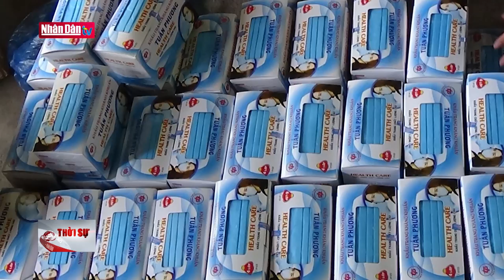Xử lý hơn 8.600 vụ vi phạm mua bán mặt hàng thiết yếu phòng dịch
Xử lý hơn 8.600 vụ vi phạm mua bán mặt hàng thiết yếu phòng dịch | Truyền Hình Nhân Dân
2. Dự Báo Thời Tiết Hôm Nay